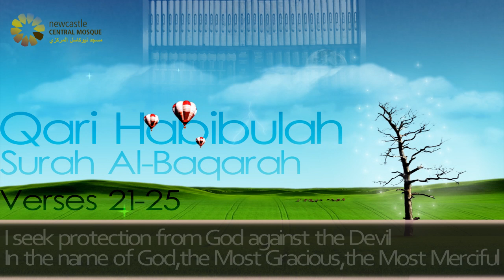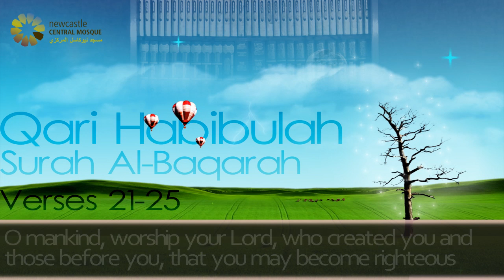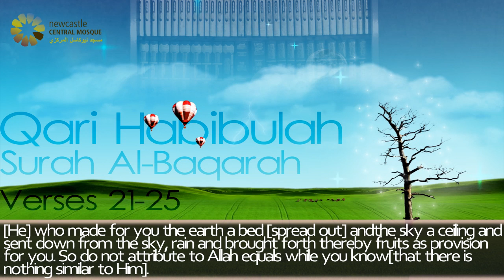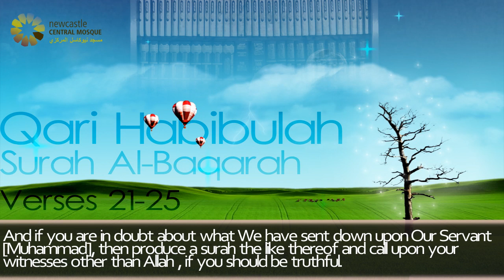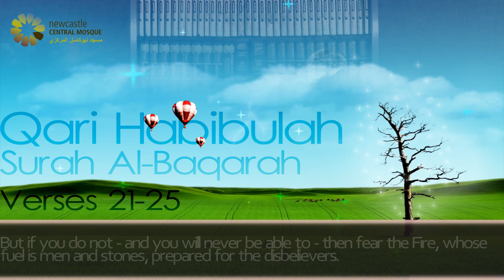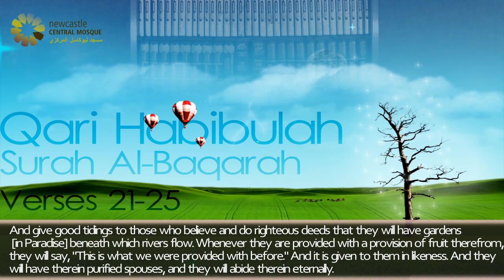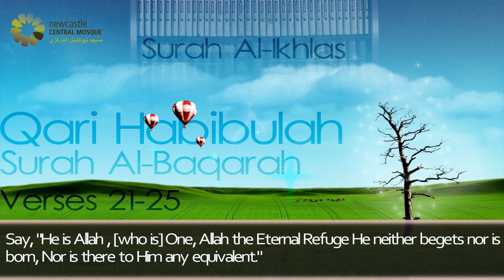Tafseer of Quran: Part 9 - surah al-Baqarah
Weekly installment of the Tafseer series, part 9